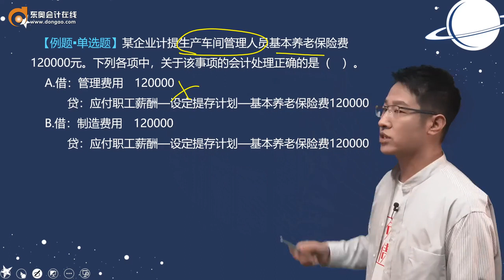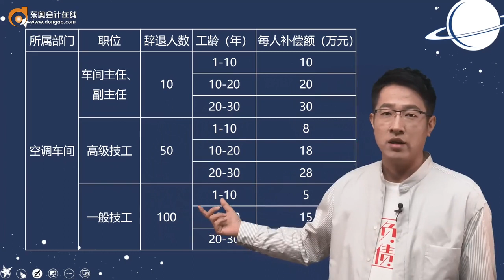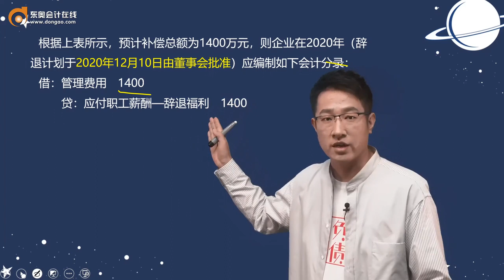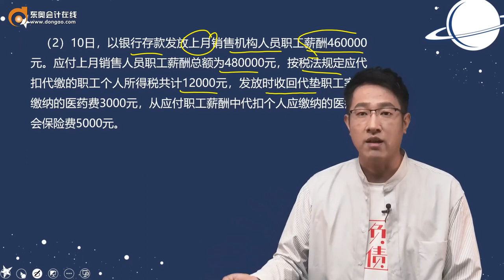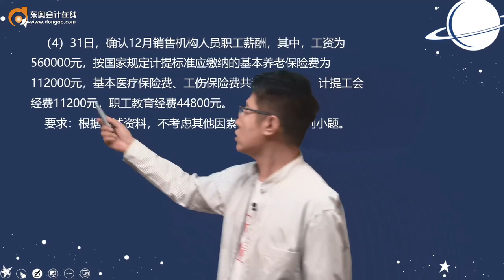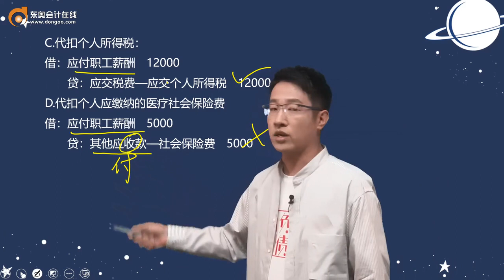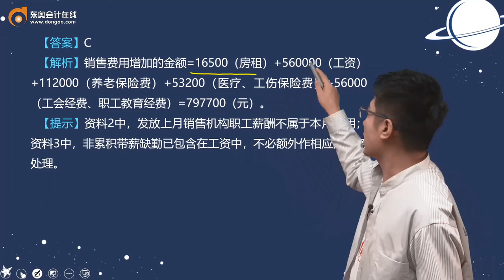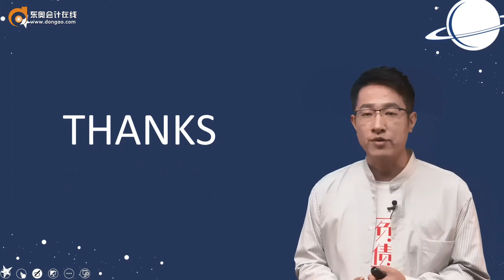2022 初级会计师 初级会计实务 王成瑶 新教材基础班第77讲 应付职工薪酬（3）